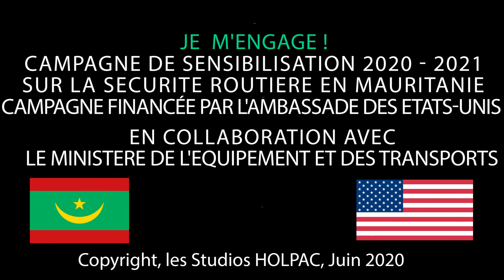Ceintures de Securite Pulaar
Les Studios HOLPAC en partenariat avec l'Ambassade des Etats-Unis à Nouakchott avec la Collaboration du Ministère de l'Equipements et des Transports lancent la compagne de sensibilisation 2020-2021 sur la sécurité routière en Mauritanie.
Objectif du programme : réalisé 16 spots vidéo qui durent entre 90 et 120 seconde pour la sensibilisation sur la sécurité routière en Mauritanie dans toutes les langues en Mauritanie (Pulaar – Hassanya – Soninké – Wolof – Français) afin de réussir à améliorer et inviter les usagés des routes en Mauritanie de faire des changements de comportement afin de sauver des vies sur les routes nationales. Les accidents en Mauritanie sont parmi les principaux causes de décès chaque année.

Thématique :
a. Ceintures de Sécurité
b. Enfants à Bord
c. Téléphone au volant
d. Excès de Vitesse

Votre Sécurité routière et notre Devoir.